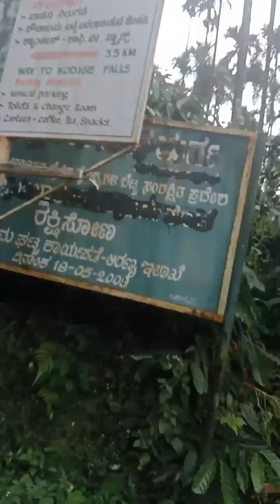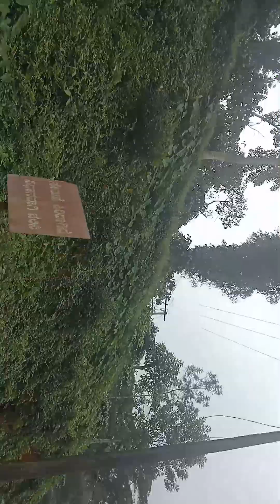Simple travel video in between coffe plantations 😍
@View of coffee plantation
@Malenaadu view
@cupcakes vlog